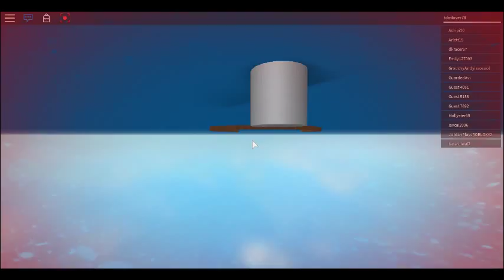the lag tho...